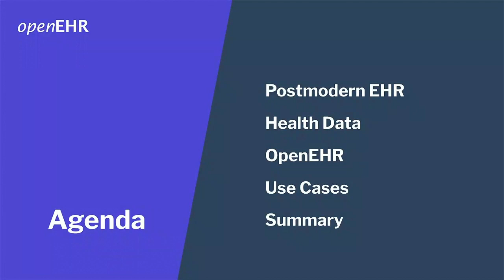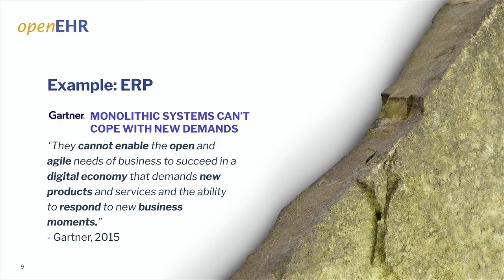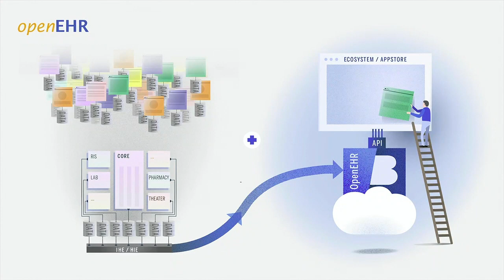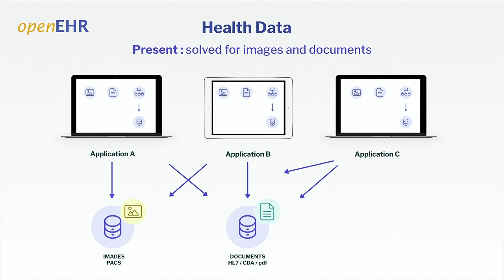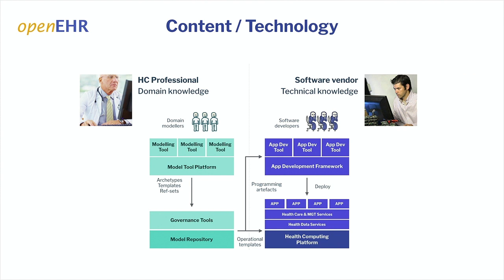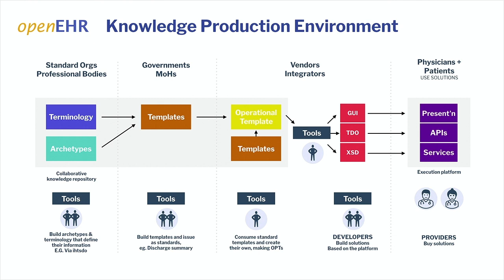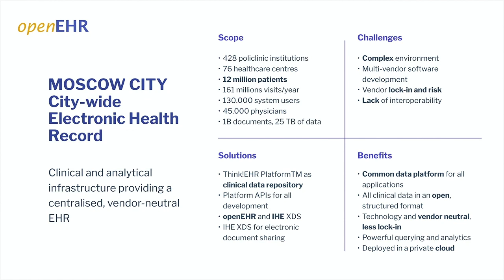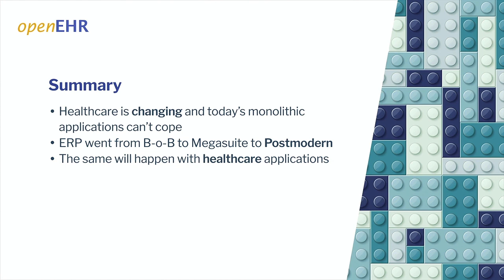Tomaz Gornik: Postmodern EHR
openEHR Day in London - October 28, 2019